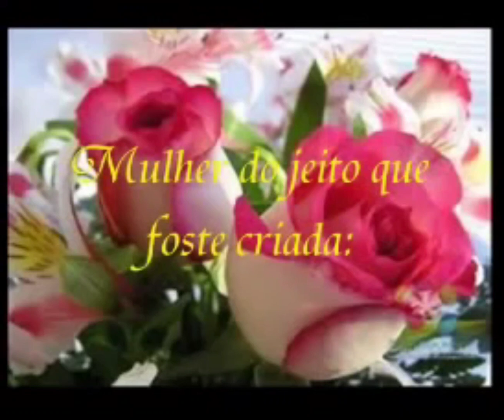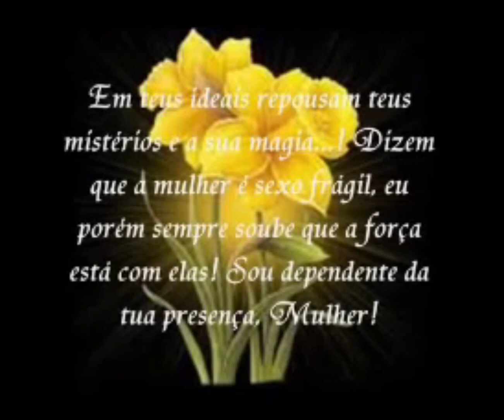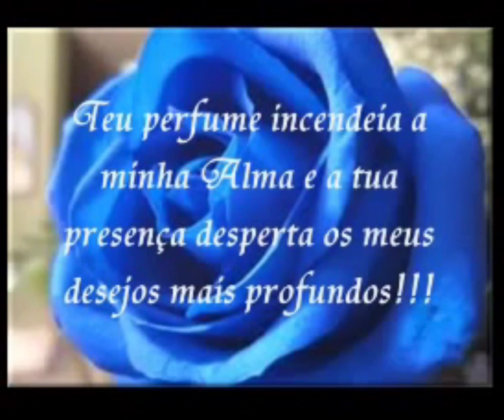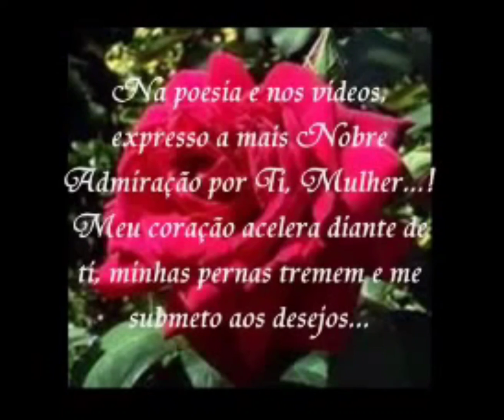❤️ À VOCÊ MULHER ❤️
JR EMOÇÕES  - ROBERTO CARLOS .